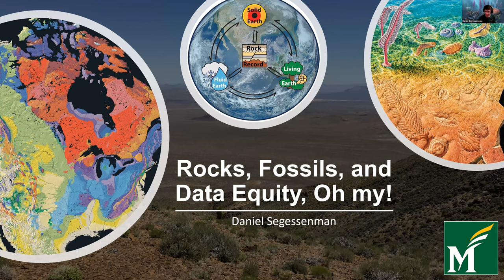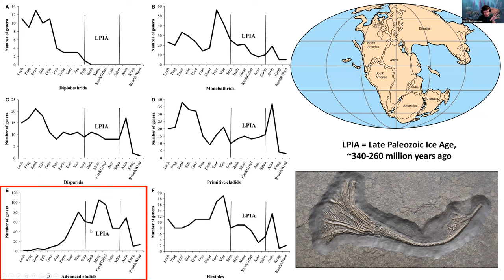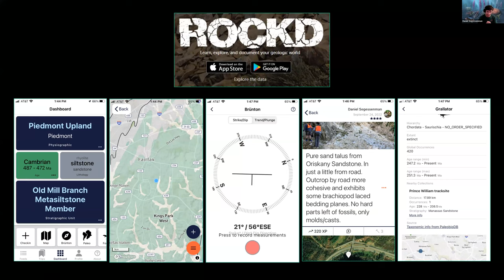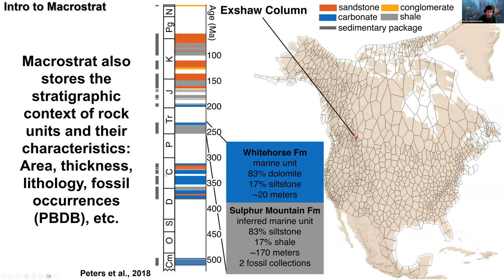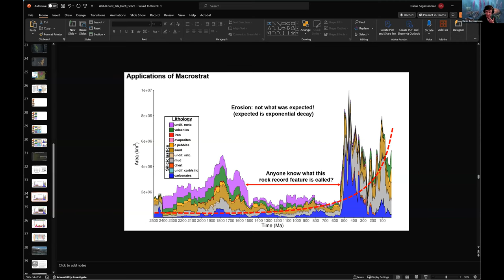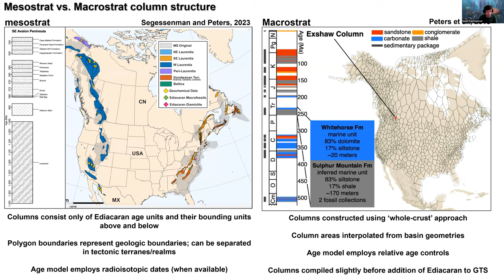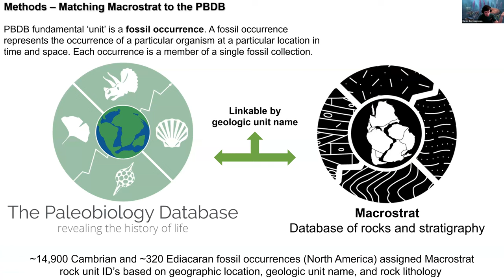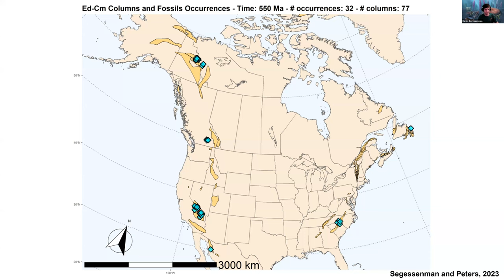Talking Data Equity with Dr. Daniel Segessenman